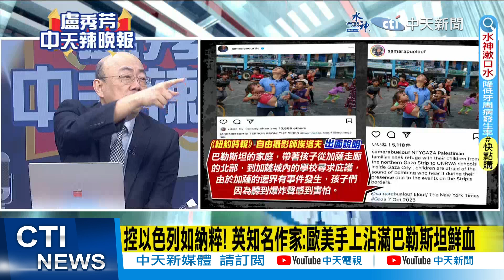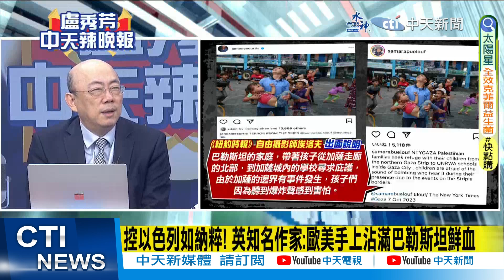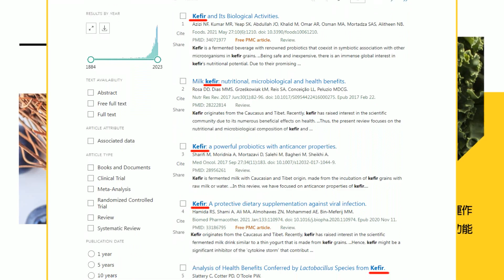【盧秀芳辣晚報】哈佛學生連署挺巴 華爾街大老出手"喊拒聘!" | 遍地開花! 多國爆發街頭混戰 以巴支持者衝突不斷...@中天新聞CtiNews 精華版